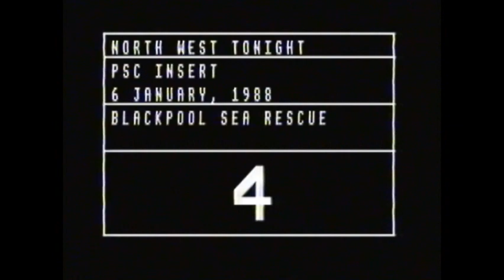Blackpool Sea Rescue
Television news coverage of the fatal boating incident and subsequent rescue of dinghy angler Mick Riley off Blackpool in the winter of 1988 as recounted in the Audio Angling podcast #2 by Mick Riley